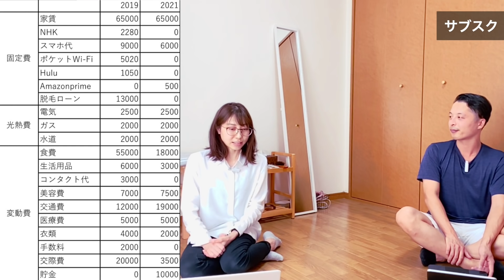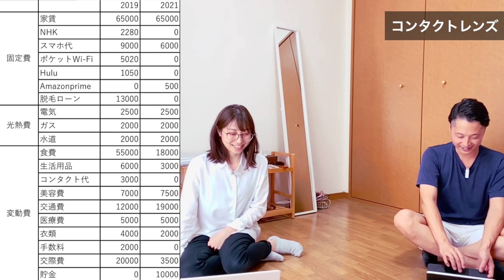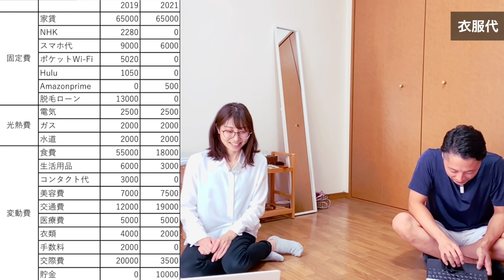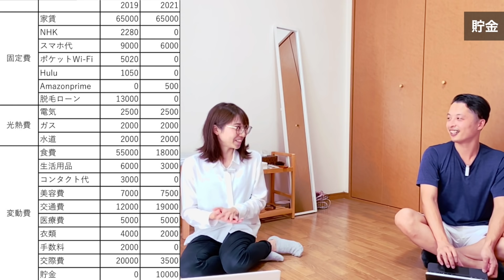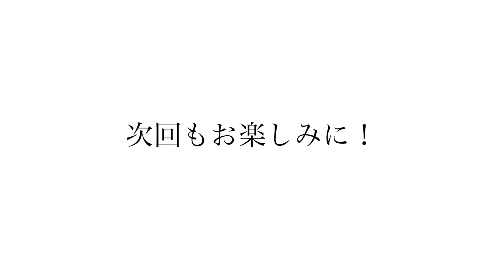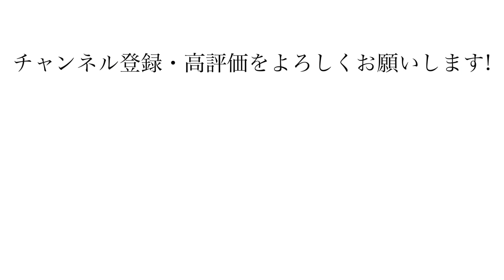【ミニマリスト】収入激減で見直した生活費。月7万円削る。年間84万円節約術/収支公開/都内一人暮らし/節約生活/家計管理/浪費家から節約家へ/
コロナの影響を受け、収入が激減。それを受けて家計簿を徹底見直しした結果、月7万円の節約に成功。昔は浪費家で、お金をあるだけ使っていた。「余ったら貯金」の浪費家タイプ。しかし、収入が減ったことをキッカケに、家計簿をつけ、無駄を削り、先取り貯金をするようになった。今では、少ないお金でも豊かにゆとりを持って暮らせるようになったそうです。質素倹約な生活で心豊かに暮らすミニマリスト。

【井上美樹さんとの人気コラボ動画】

【ルームツアー】整理整頓が好きなミニマリストの部屋。築20年6畳1Kシンプルな暮らし/ライフスタイル/一人暮らし/日常生活

収入激減で見直した生活費。月7万円削る。年間84万円節約術/収支/節約生活/家計管理/浪費家から節約家へ/

私が無駄だと思う7つのお金の使い道。暮らしもお金も整えたい。丁寧な節約生活

30歳で心機一転。暮らしも人生も、整理整頓。身も心も軽く、自由気ままに暮らしたい。

シンプルな暮らしが心を満たす、15の習慣。自由気ままに、心から笑えるように楽しむ暮らしへ。

節約女子がお金をかけないもの15選。お金のかかる生活から抜け出すために。

【節約ミニマリスト】低収入でも暮らしは豊か。少しの労働で自然に貯まる、身の丈に合った節約貯金術。一人暮らし | 節約女子 | 副業 | 積立投資 | シンプルライフ | 丁寧な暮らし |

【節約ミニマリスト】少しの労働で余裕のある暮らし。私が手放したこと。低収入でも暮らしは豊かです。働きたくない | 節約女子 | 丁寧な暮らし | しないこと | やめたこと |

【節約ミニマリスト】暮らしと運気を整える習慣。少ないお金でも幸せです。節約女子 | 一人暮らし | 運気アップ | 低収入 | 丁寧な暮らし | 貯金 |

少ない収入でも負けたくない。お金のかかる生活を抜け出すために「買わないモノ」「捨てたモノ」57選。

【取材の対象】
❶経営者
❹ﾐﾆﾏﾘｽﾄ/ｼﾝﾌﾟﾘｽﾄ/ﾊﾞﾝﾗｲﾌ
のいずれ。

【希望内容】
片付け
その他

顔出し可
マスク着用での出演可
顔出し不可